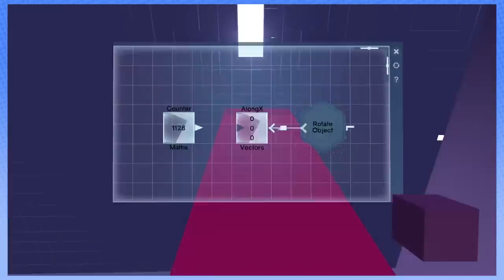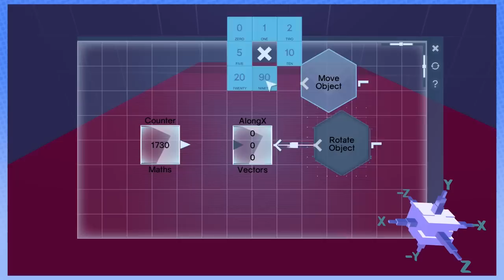Game Grumps: Flight Stories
Arin and Dan share some of their experiences flying!